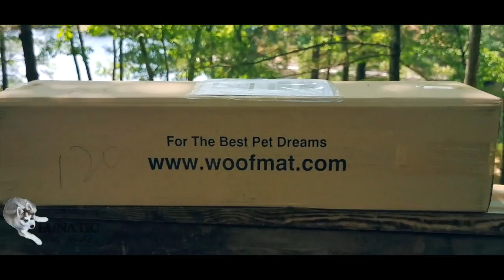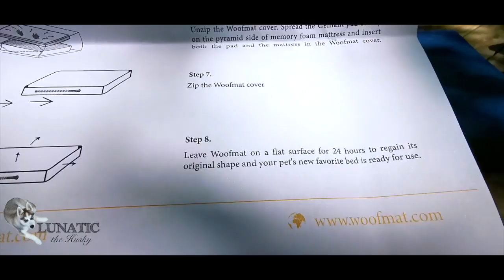Waterproof dog bed? Woofmat Dog Bed Review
Woofmat is a high quality dog bed... BUT ...Is the Woofmat waterproof? We are testing it to see if it stands up to the test.. HUSKIES!

We have the large woofmat!